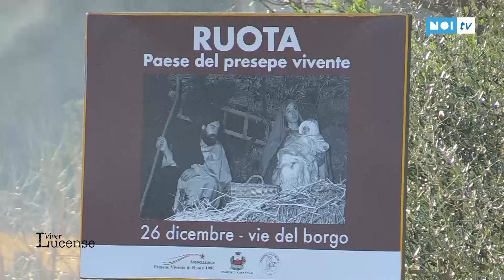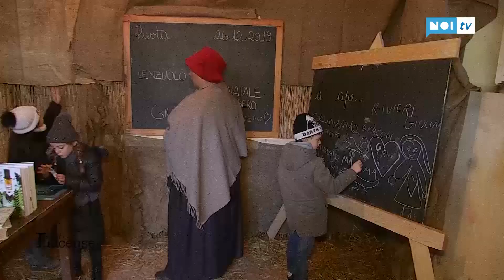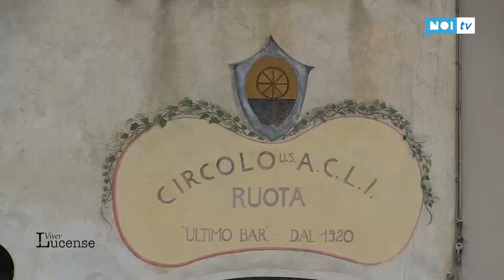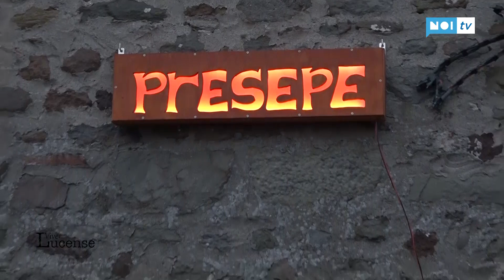VIVER LUCENSE | 29/12/2019